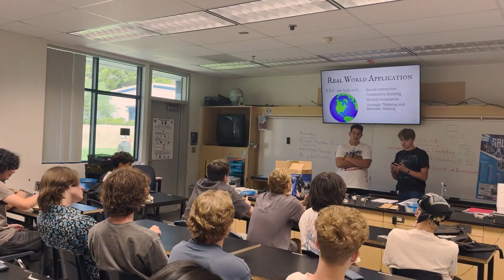Saugus News Network Segment: Fantasy Sports Club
Attention!
5. They belong to their owners!

A note from Ivan Louis Sese (Animate)